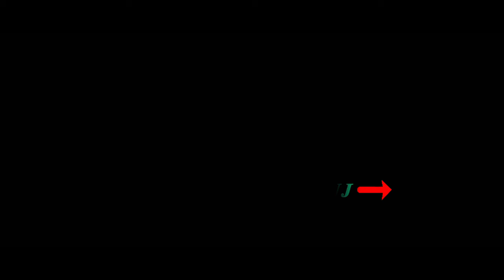REZERWACJA MACHNIOM? Stół C217 ŁOWCA MEBLI STYLOWYCH POKAZUJE ŁUPY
MACHNIOM? Stół C217 ŁOWCA MEBLI STYLOWYCH POKAZUJE ŁUPY
Więcej informacji o tym MEBLU pod tym linkiem
ZAJMUJEMY SIĘ ŁOWIENIEM MEBLI STYLOWYCH Z ZACHODY EUROPY. WSZYSTKIE MEBLE PODDAJEMY RENOWACJI. DOSTARCZAMY WŁASNYM TRANSPORTEM. DOWÓZ GRATIS PO "MOJEJ TRASIE". DZIAŁAMY OD WIELU LAT. NA ŁOWY WYRUSZAM CO MIESIĄC. WYJĄTKOWA JAKOŚĆ I DOBRE CENY.
PORADNIK JAK UŻYTKOWAĆ MEBLE STYLOWE I PRZEWODNIK PO STYLACH W MEBLARSTWIE. kliknij w link lub skopiuj link i wklej w wiersz poleceń przeglądarki internetowej